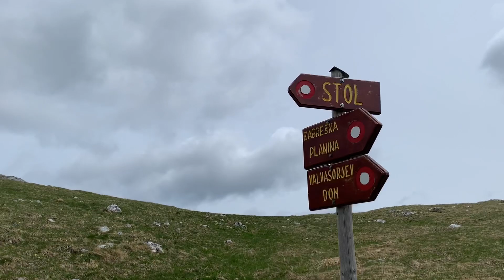Subindo a Montanha Stu (1673m) – Caminhada de 8,5 km na Eslovênia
Descrição: Nesta aventura pelos Alpes Eslovenos, encaramos a subida até a montanha Stu (1673m), um desafio de 8,5 km com aproximadamente 1000 metros de desnível vencidos em 4h35min.

A caminhada começa no pé da montanha, seguindo por trilhas cercadas pela natureza eslovena até chegarmos ao refúgio alpino, um ponto estratégico para descanso antes do trecho final. Conforme subimos, o clima muda, e enfrentamos uma garoa leve, tornando o percurso ainda mais autêntico.

Ao chegarmos no topo de Stu (1673m), somos recompensados com uma vista panorâmica das montanhas ao redor. A jornada termina com a análise do percurso no Relive Mapa, mostrando os detalhes do trajeto.

Se você gosta de montanhismo, trekking e aventura, esse vídeo traz uma experiência incrível das trilhas eslovenas!

0:00 Começo da caminhada
0:32 Introdução
1:02 Chegando no Refugio
1:47 Chegando no Topo
3:11 Garoa
4:01 Relive Mapa